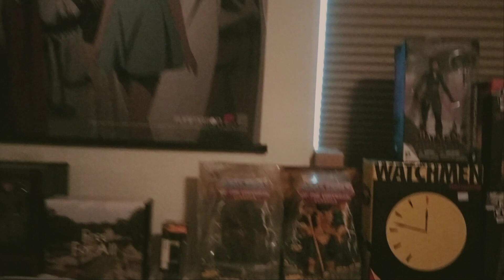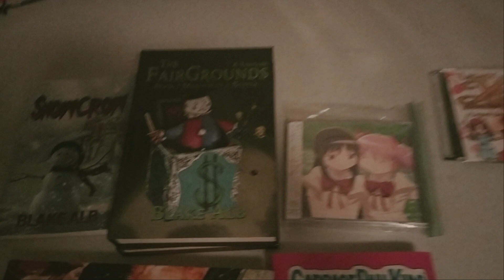ANIME THEMED ROOM TOUR (silent speedrun!) 😎